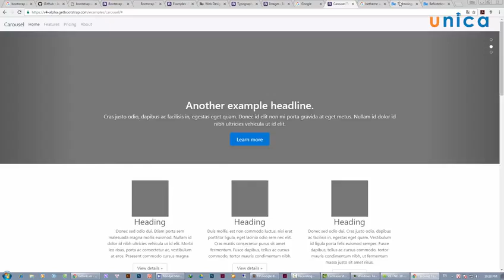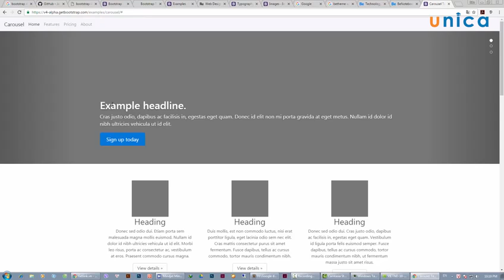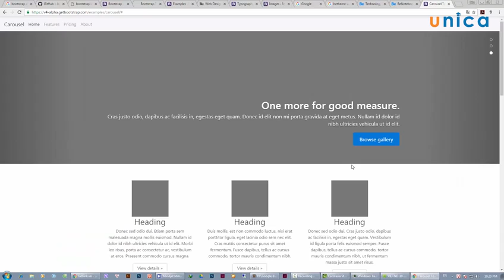Bai 94 Gioi thieu website